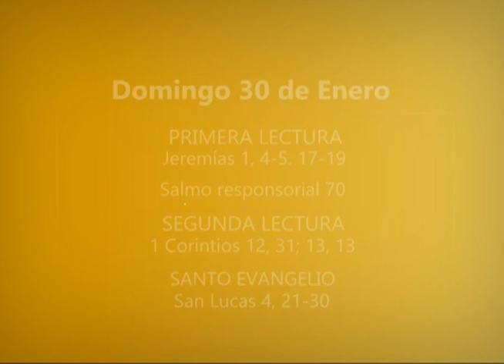CITA BÍBLICA 30 ENERO DE 2022